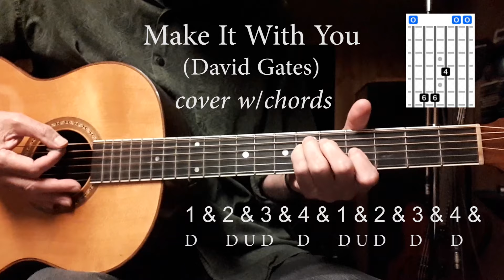Make It With You (David Gates/Bread) - cover with chords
#1 hit song from 1970.  Chord progression is based on original 'On The Waters' album recording.  Played with standard tuning;  most chords have open 6th., 2nd., 1st. strings.